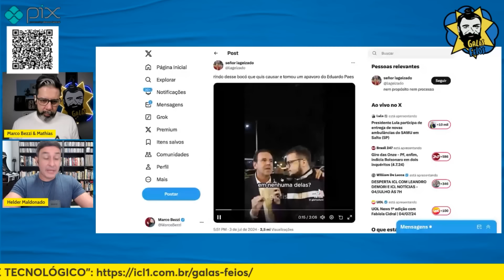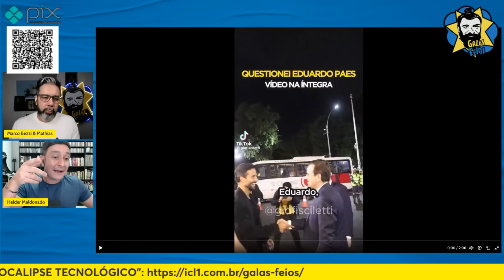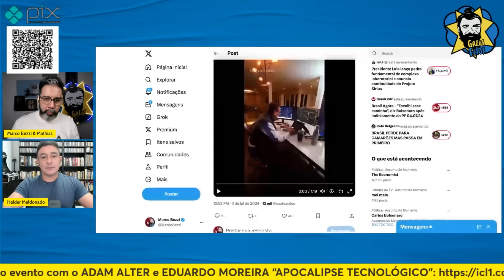EDUARDO PAES ESCULACHA CANDIDATO A VEREADOR DO PARTIDO NOVO EM ENTREVISTA | Galãs Feios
Nada como uma abordagem estilo MVL para encorajar um paga lanches como esse a peitar uma figura como Dudu Paes. Com papinho caído sobre corrupção em obras e desvio de dinheiro público para show da Madonna, o aprendiz de Gabriel Monteiro não conseguiu superar o carisma e conhecimento de gestão pública do prefeito carioca, ficando de x3r3ca com o flop de sua abordagem. Helder e Bezzi comentam.

Banco Itaú
Ag: 0188
CC: 17965-9
CNPJ: 15277493/0001-89